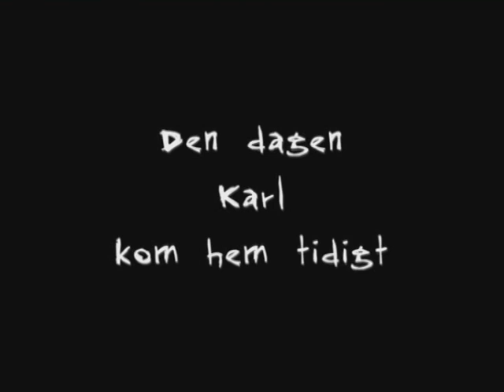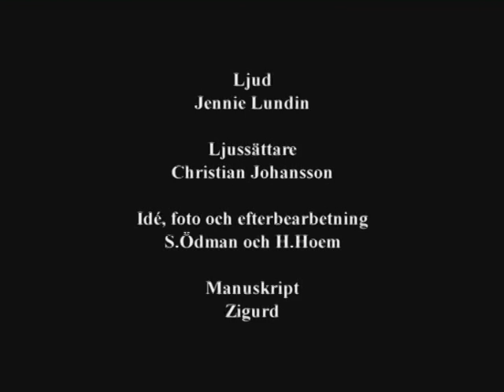dagen karl kom hem tidigt.VOB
A very cute short in Swedish - shot in one take.